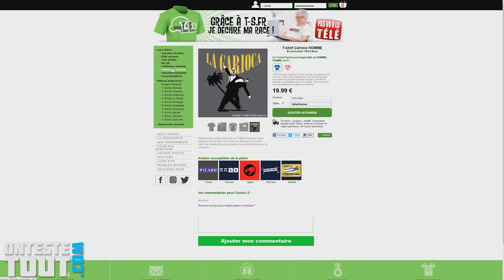"Test" Lunaris2142 devient influenceur mode 😎 "T-Shirt Store"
J'ai testé la qualité des produits vendus sur t-s.fr.